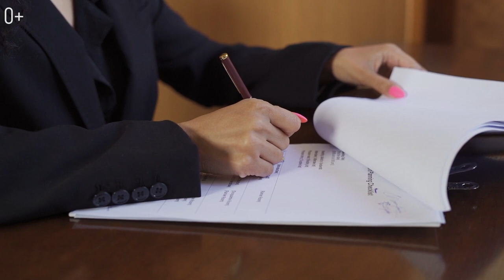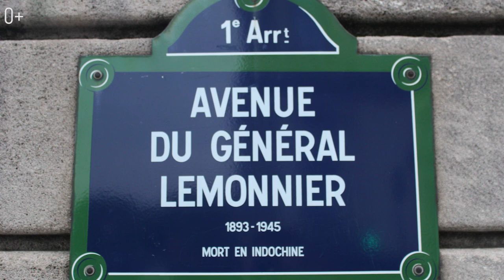В каких странах левостороннее движение и почему? Интересные факты про левостороннее движение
Левостороннее или правостороннее движение?  В данном видео я расскажу интересные факты про левостороннее и правостороннее движение, а также в каких странах можно получить штраф за неправильную сторону руля.

В большинстве стран (в том числе и в России) практикуется правостороннее движение.
С чем это связано? По одной из версий, еще во времена, когда люди управляли повозками с лошадьми, оказалось, что по правой стороне дороги ехать проще. По другой теории, такой приказ был оглашен Наполеоном... Подробную историю левостороннего движения смотри в видео:

00:00 Интересные факты про левостороннее движение
00:10 История левостороннего движения
01:39 Какая страна является зачинателем левостороннего движения?
03:13 История смены движения в Швеции
04:19 Северная Америка и левостороннее движение
04:36 Левостороннее движение в России
05:01 Интересные факты о левостороннем движении в разных странах